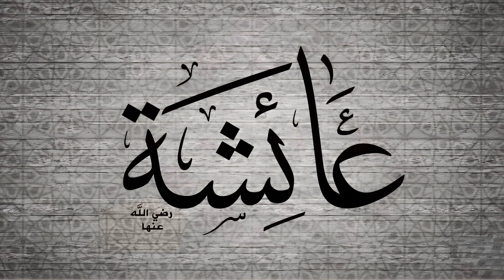أنشودة عائشة زوجة رسول الله صلى الله عليه وسلم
ألمصدر The Harmony Band